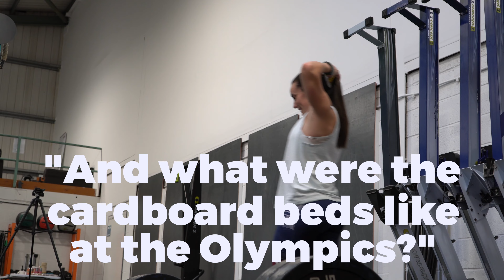Weightlifting Seminar with Olympian Sarah Davies at Unity Fitness, Droitwich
On Sunday 14th November 2021, I had the awesome privilege to film one of Sarah Davies' weightlifting seminars at Unity Fitness, Droitwich.

For more information on one of Sarah's seminars and to book her for your gym quote "YouTube Seminar" to:

Also, if you would also like more information on the beautiful functional fitness facility that is Unity Fitness based in my hometown of Droitwich, contact Lisa at:

And MASSIVE thank you to Hannah Pennington for the thumbnail photo!

FOLLOW ON TIKTOK  ➔ Just Doing This Now!

Thank You so much for watching, if you're interested in following an everyday athlete's journey and experience with fellow masters athletes from the world of CrossFit and functional fitness, please give this channel some love and subscribe!

𝐒 𝐨 𝐩 𝐡 𝐢 𝐞  🖤

Enjoying my choice of music? Join Epidemic Sounds here ⇩

𝙵 𝚒 𝚗 𝚍  𝙼 𝚢  𝙵 𝚒 𝚕 𝚖 𝚒 𝚗 𝚐  𝙺 𝚒 𝚝  𝙷 𝚎 𝚛 𝚎  ⬇︎

► Sony A6400 Camera
► Rode Video Mic Pro
► Rode Lavalier Mic
► Joby GorillaPod 3K grip
► SmallRig Cage Kit with Wooden Handle
► GoPro Hero 8
► Velbon Tripod

(❊ I make a commission on purchases made through these links)